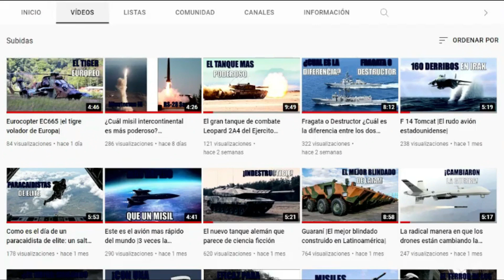Toma de Churuyaco |Nos hicimos los muert0s